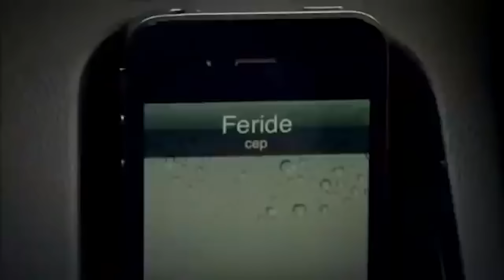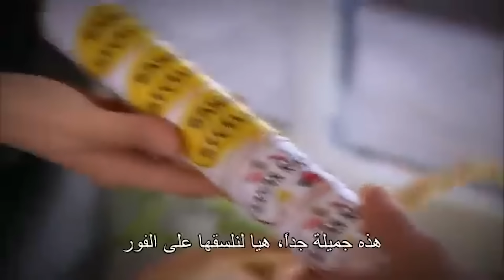مسلسل سامحيني - الحلقة 326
قصة مسلسل سامحيني
عثمان كوزان رجل أعمال جاء من قيصري منذ سنوات وأصبح أحد أغنى الأشخاص في أنقرة. لقد حول صنع الأثاث، الذي بدأ بورشة عمل في سيتيلر، إلى سلسلة متاجر و شركته إلى شركة قابضة كبيرة تقوم بالتصدير إلى الشرق الأوسط. عثمان رجل قاسي. إنه يقدر الانضباط قبل كل شيء. يحكم الشركة و عائلته بـالقبضة الحديدية. ومع ذلك، فإن هذه الطريقة التي تعمل بشكل جيد في العمل، للأسف لا تعمل في الأسرة. يتسبب عثمان في تعاسة أطفاله و زوجته زهرة أيضا.                                                                                                                                               يجد جنيد النقاء والإخلاص الذي يبحث عنه في فريدة. تحبه فريدة أيضا ومع ذلك، لا يوافق عثمان على هذه العلاقة، فريدة مليئة بالامتنان تجاه العائلة. لهذا السبب لا تريد أن تنهار العلاقة بين الأب والابن وتبتعد عن جنيد.                                                                                                 في تلك اللحظة، تدخل إيلول حياة جنيد. إيلول هي المرشحة المثالية للعروسة بالنسبة لعثمان. لأنها طموحة و غنية و ساحرة. يبذل عثمان كل ما في وسعه ليتزوج ابنه مع إيلول. لكنه لا يعلم أن هذا يعد لكارثة عائلته. إيلول هي ابنة رئيس العمال الذي قتله عثمان منذ سنوات. كانت إيلول تبلغ من العمر خمس سنوات عندما توفي والدها و أختها تبلغ من العمر عامين. يتم تسليم إيلول و أختها إلى دار للأيتام. بعد فترة وجيزة، فقدت إيلول أثر أختها. حتى لو بحثت عنها لسنوات، لم تتمكن من العثور عليها. الآن لديها هدف واحد فقط: الانتقام من عثمان و تدمير هذه العائلة. هناك شخص آخر يريد هذا: ابن العم تونش.بينما تستعد إيلول لتوجيه الضربة القاضية لفريدة، تصدم بالحقيقة التي تعلمتها...

مراد داناجي (جنيد)
شيما كوركماز (فريدة)
هازال فيليز كوتشوكوزي (ليلى)
أوزغون تشوبان (تونش)
ميرت ألتينشيك (كمال)
غامزي إدير أوغلو (إيلول)
غاية تورغوت (باهار)                                                                                                                                                                                جيرين يالازوغلو كاراكوتش (قدر)

المنتج: نيلغون ساغياشار
المخرج: غورسيل أتيش
مهربان شاهين
برغزار دمير أوغلو
شركة الإنتاج: Focus Film